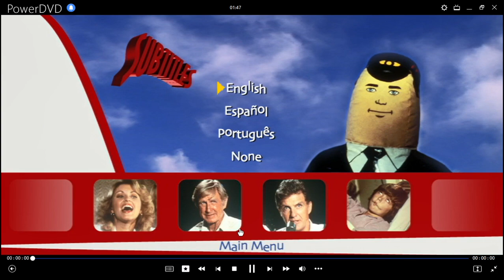¿Y Dónde está El Piloto? DVD Menu 2002 en inglés, español y portugués